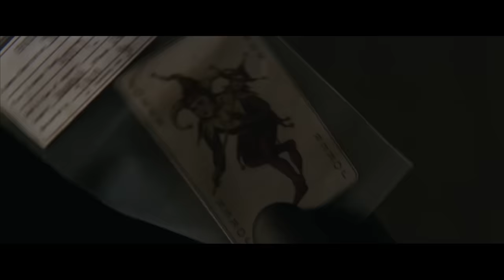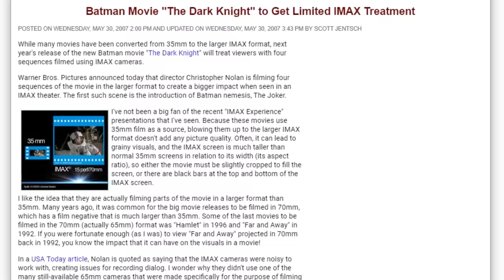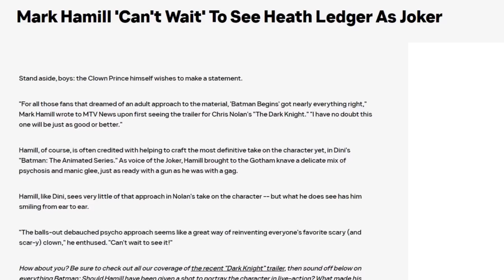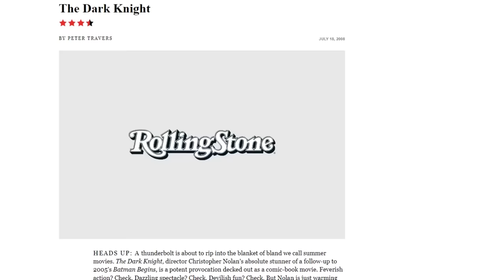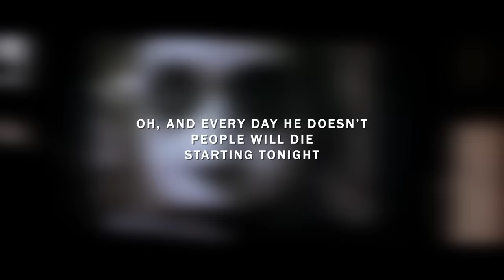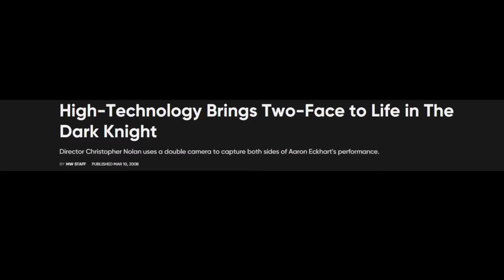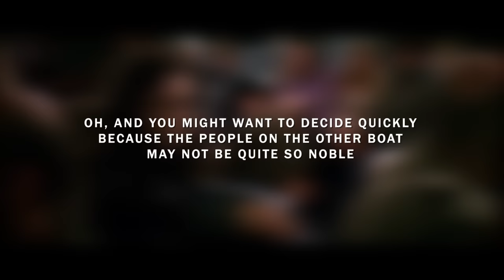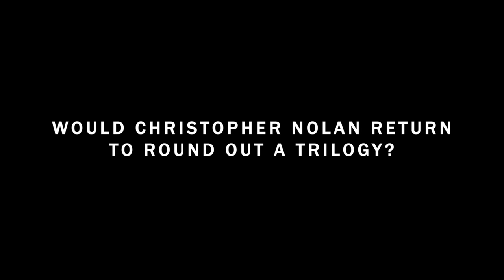THE DARK KNIGHT | A Complete Retrospective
Following the success of Batman Begins, Christopher Nolan and company returned to Gotham to tell the next chapter in the Caped Crusader's legend.

This time pitting him against his most fearsome and most famous adversary... none other than the Joker.

This is a complete retrospective on... THE DARK KNIGHT

MAIN SOURCES:

The Dark Knight Blu-Ray Special Features (Gotham Tonight News Reports)

THE COMPLETE TIMELINE:

00:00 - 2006: Batman is Back
00:01:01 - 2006: Casting The Joker
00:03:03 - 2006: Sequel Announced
00:03:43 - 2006: The Dark Knight title revealed
00:04:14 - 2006: Plot and Casting Rumors
00:05:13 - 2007: Casting for The Dark Knight
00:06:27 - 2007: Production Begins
00:07:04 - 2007: The Viral Marketing Begins/Joker Revealed
00:09:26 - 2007: Promotion Continues/Filming in IMAX
00:10:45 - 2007: Comic-Con 2007 - Viral Marketing
00:12:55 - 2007: The First Teaser
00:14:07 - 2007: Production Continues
00:15:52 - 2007: Halloween Viral Marketing
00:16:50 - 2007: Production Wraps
00:17:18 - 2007: The Viral Marketing Continues
00:19:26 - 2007: The Dark Knight IMAX Prologue
00:21:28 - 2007: The Second Teaser
00:23:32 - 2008: RIP Heath Ledger
00:24:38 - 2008: Marketing Shifts Focus
00:25:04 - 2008: I Believe in Harvey Dent - Viral Marketing
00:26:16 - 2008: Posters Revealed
00:27:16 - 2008: The Theatrical Trailer
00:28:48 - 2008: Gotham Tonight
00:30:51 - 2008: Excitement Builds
00:32:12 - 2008: THE DARK KNIGHT
01:09:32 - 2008: Reception to The Dark Knight
01:11:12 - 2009: The Oscars 2009
01:12:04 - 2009: Impact of The Dark Knight